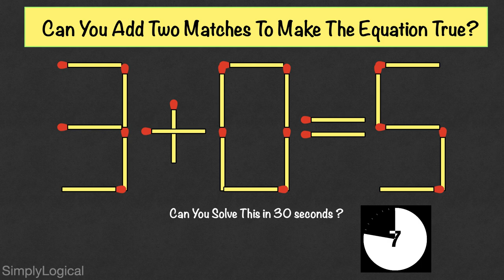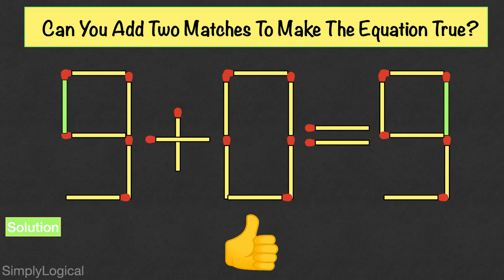Can You Add Two Matches To Make The Equation True ? || Matchstick Puzzles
Can You Add Two Matches To Make The Equation True ? || Matchstick Puzzles - Watch the video for solution